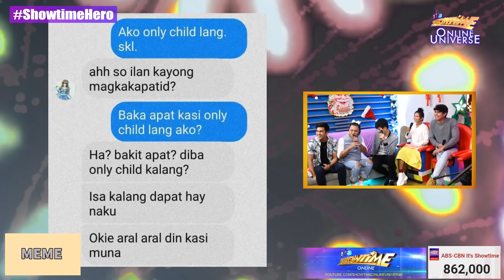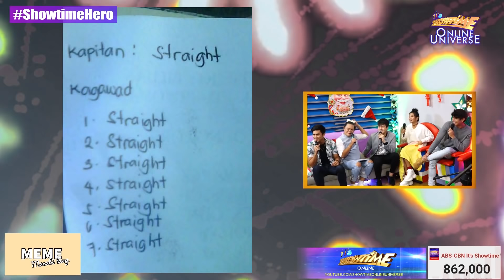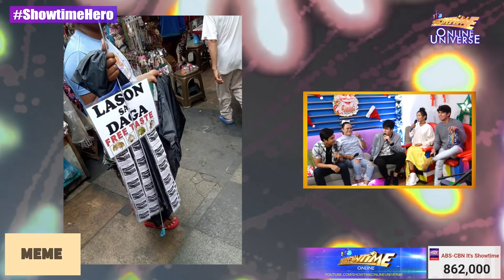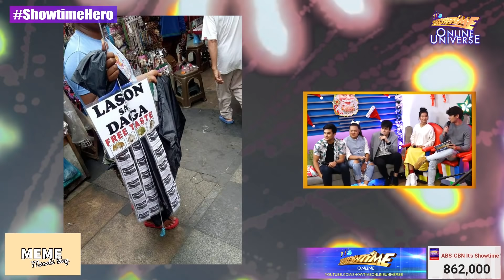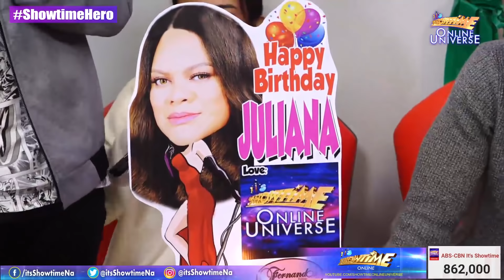It's Showtime Online Universe - December 7, 2019 | Full Episode